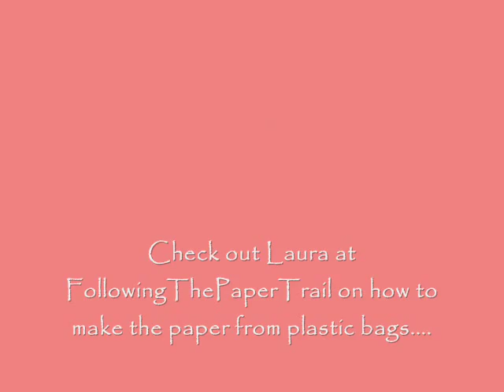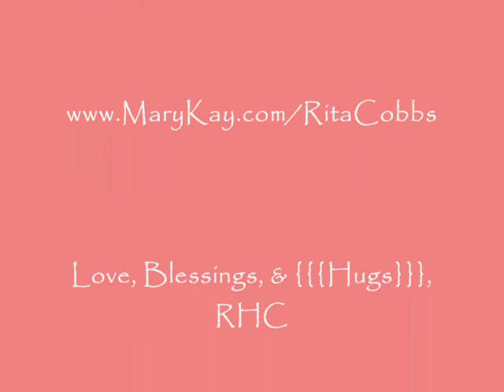Recycling Plastic Bags into Tags & ATCs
This was so much fun...I experimented and it worked the first time! Imagine that. I learned how to prepare the plastic bags from Laura at FollowingThePaperTrail, but didn't add distress ink since I had planned to paint them. I will make more beause I absolutely loved the results. This will be my April tag/atc swap for LifeontheScrapBeach. Cara made recycling, recreate, reuse as the theme for the tags (she said for me =) which I was totally thrilled about. If you would like to see this process done from beginning to end, let me know and I will do a tutorial...give me directions as to what you would like to see! Love, Blessings, & {{{Hugs}}}, RHC